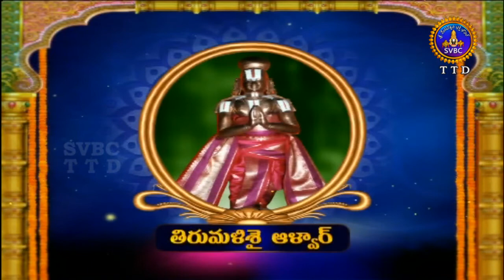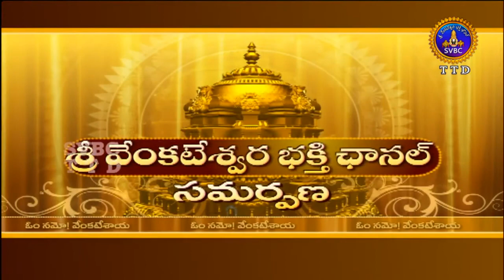Alwar Srisukti | Ep 2156 | SVBC TTD